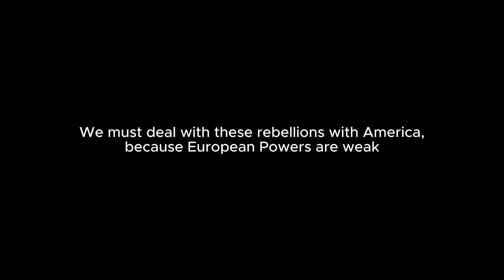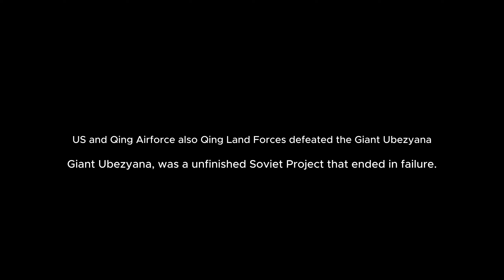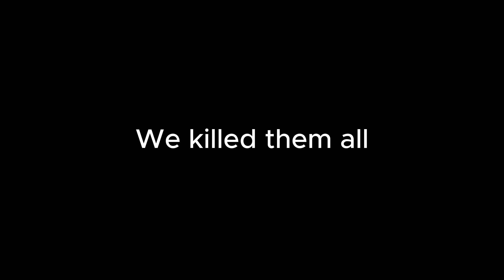HOI4 Novum Vexillum Modern Times, Monkeys And Great Qing Empire Timelapse